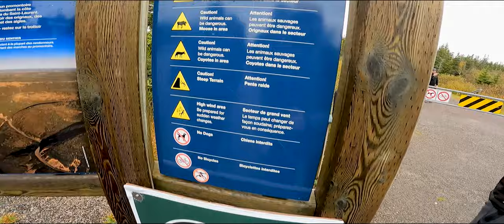Road trip Cabot Trail - Episode 3 :Adventure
Experience the natural beauty of the Cape Breton Highlands as you drive the famous Cabot Trail. This 298 km (186 mi) highway weaves through The Cape Breton Highlands National Park, rewarding travellers with spectacular valley and coastal views all along the way.